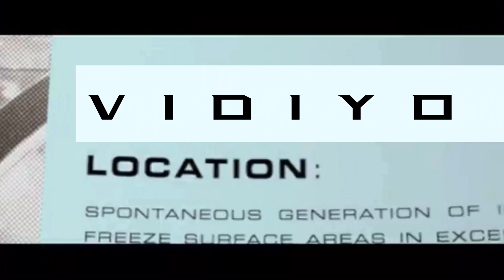Mr Incredible finds out about Ninjago killing every Original Lego Theme